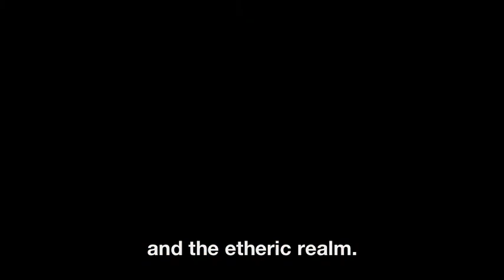Elements of Egyptian Dance - Air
Montage from the Sphinx Festival, Egypt The fourth element of a series of four, from Keti Sharif - a part of the Energy & Essence of Bellydance project. The NEW Ebook can be purchased